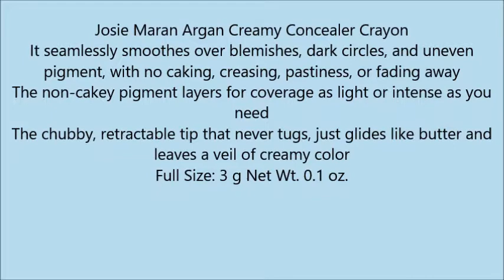Josie Maran Argan Creamy Concealer Crayon Light 1